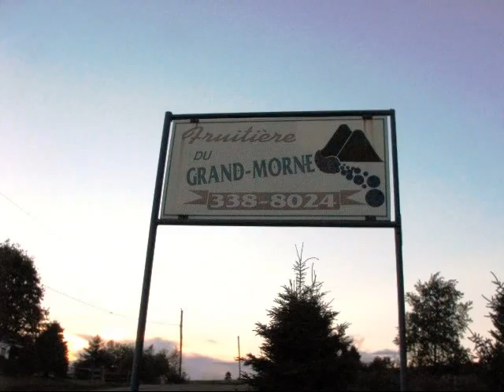renald perreault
renald therese gilles roger amicalement votre